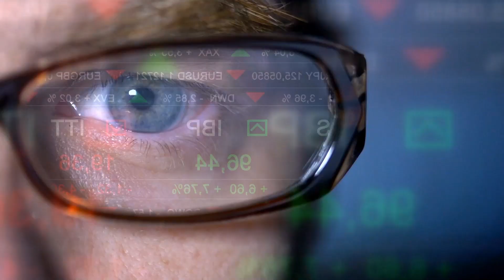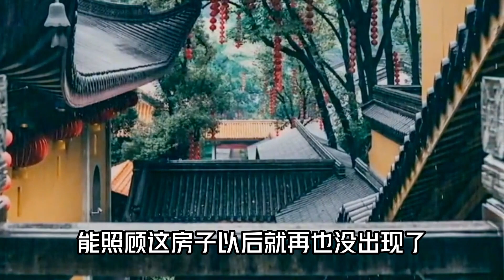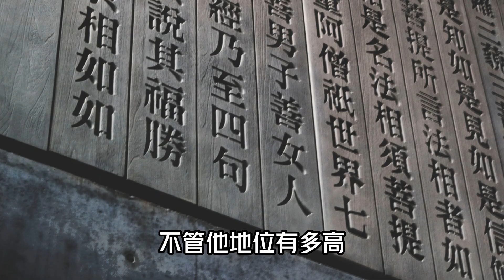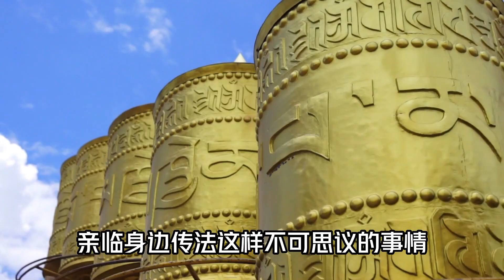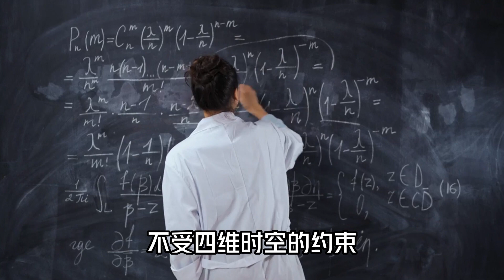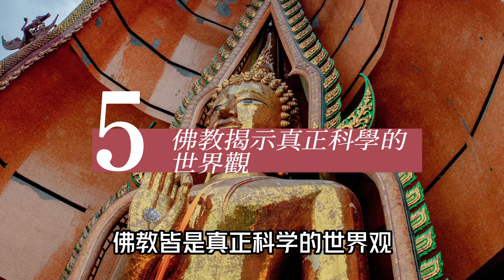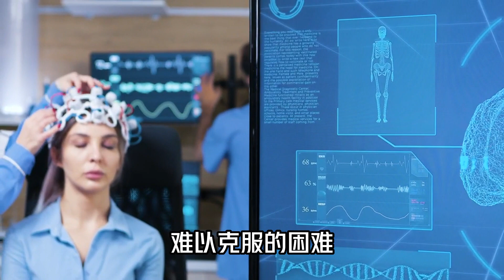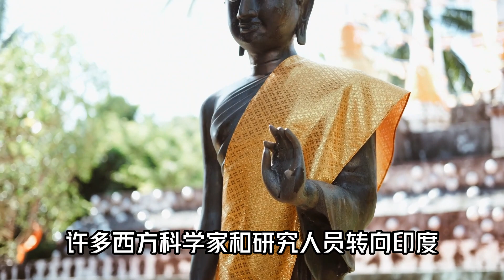2022年諾貝爾物理學獎，證明量子糾纏是真實存在的，實驗再次證明佛菩薩的存在！科學證明萬物皆有佛性！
佛家的“萬物皆有佛性”，道家的“天人合一”，認為“萬物皆有靈”，都是修行者細微觀察宇宙得出的結果。2022年諾貝爾物理學獎，證明量子糾纏是真實存在的，實驗再次證明佛菩薩的存在！科學證明萬物皆有佛性！佛家的開悟，或許正是到了這個境界。現在越來越多的人預言和期望，一個新的世界觀的時代就要來臨，科學將會發生重大的變化，科學和宗教的界限很快會消失。

節目重點

00:00  開篇
00:44 一、身體是靈魂的容器
02:04 二、科學家發現微中子即中陰身
06:02 三、宇宙中的自然規律符合業力法則
08:16 四、萬物皆有佛性的科學證明
13:48 五、佛教揭示真正科學的世界觀

歡迎點贊分享，功德無量！
祝您六時吉祥，幸福平安！
阿彌陀佛！

祝福朋友們增福慧、消災障
有健康、愉悅的一生🙏🙏🙏